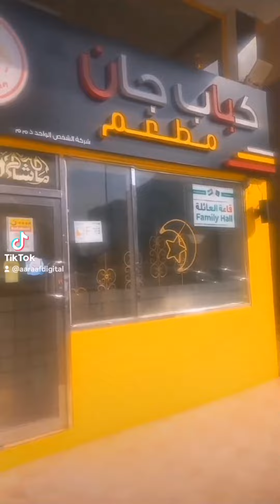Halwa Puri || حلوہ پوری ناشتہ ||Breakfast ان Abu Dhabi